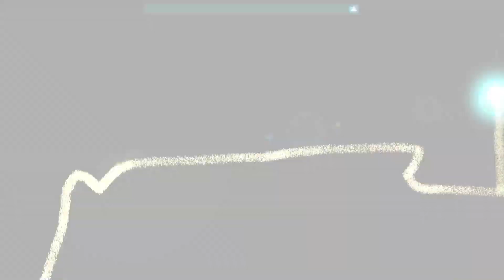JS&B - in technicolor - Barracuda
Support charity!

Barracuda by Noisestorm

Support charity!

◆ End Card
Title: Forever by Reach

◆ Level
Title: Barracuda by Noisestorm

xbox one; play station 4; nintendo switch